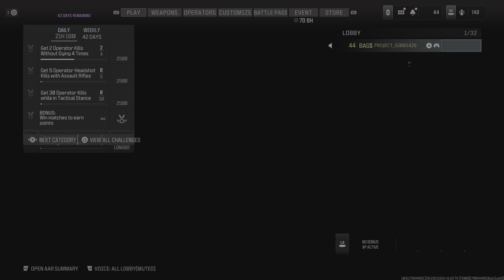Call of Duty_MW3 FUN FUN